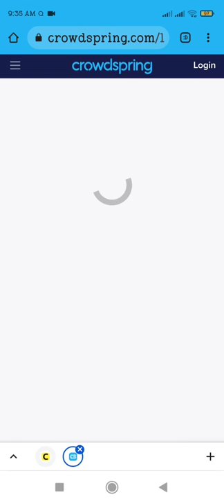work from home | part time job | website jobs | crowdspring